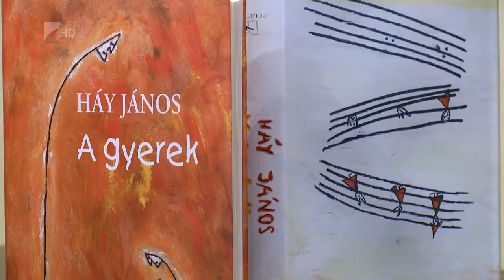Víg - Kend 2018.02.23. 2. rész - Kölcsey Televízió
Angola szokásairól és a magyarországi különbségekről Inácio Manuel Junqueira gépészmérnök hallgatóval beszélgetett Bocskai Magda. A fiatal ember Stipendium Hungaricum ösztöndíjjal tanul a Nyíregyházi Egyetemen. A magyar virtusról pedig Bistey Attila mesélt.